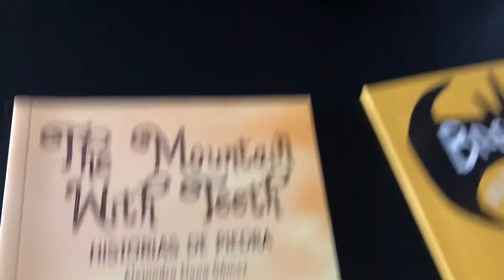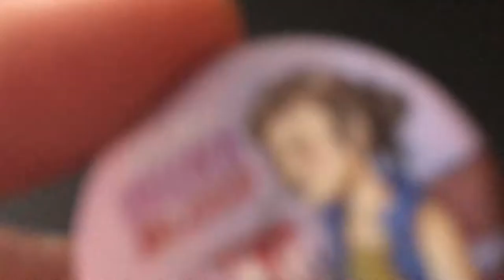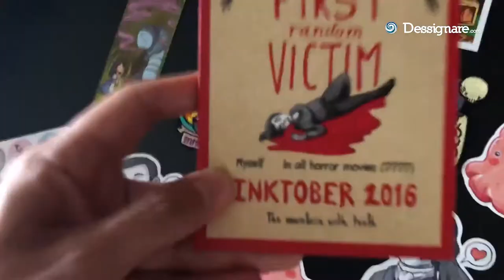The Mountain with Teeth | Vistazo a los libros de Ale Gamez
Un vistazo a lo productos diseñados por Alejandra Elena Gámez, autora de The Mountain with teeth.

Arte original en stickers, parches, pines, imanes, separadores de libros y postales.

Además del increíble peluche de "Lucía" la linda hija del Diablo un Personaje del webcómic: The mountain witn teeth) y su nuevo libro Historias de piedra.